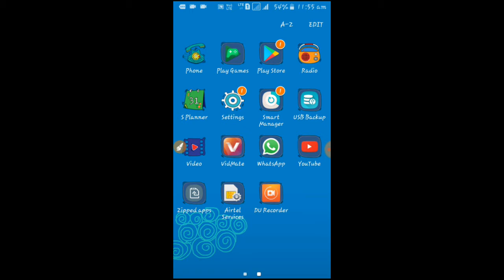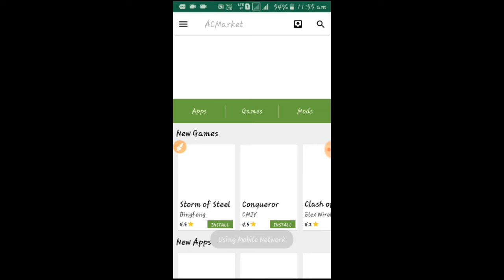How to download paid games in free (kannada)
Ullas gowda